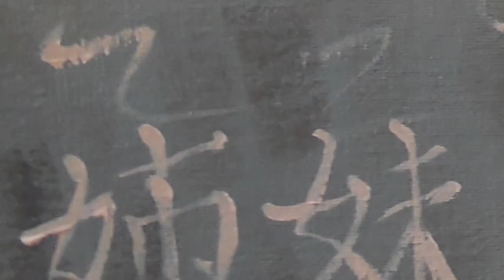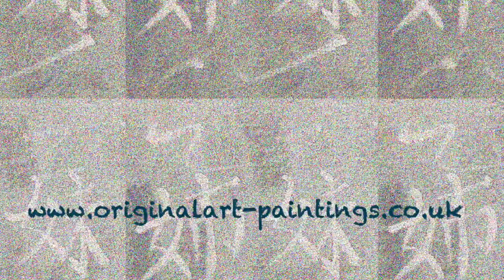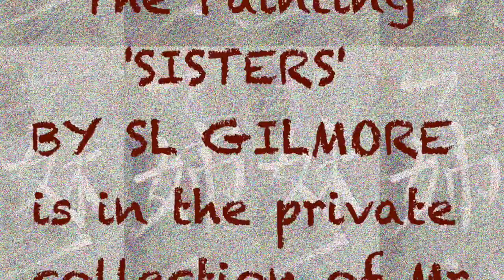'Sisters' By SL Gilmore 2019©